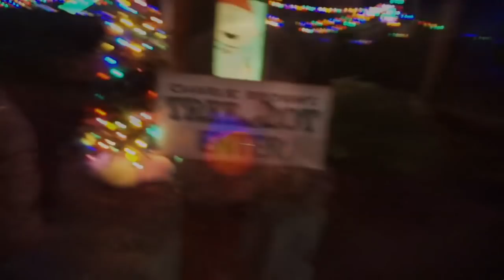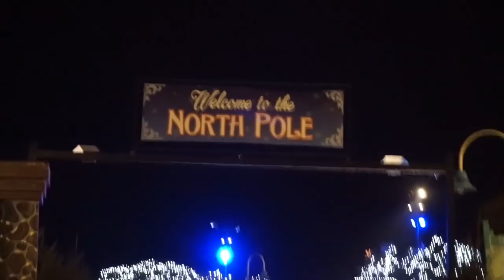Wrapping & Winterfest 2018 12/15/2018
My name is Christy and my husband’s name is Jimmy. We live in North Carolina and have a big, beautiful, blended family! Between the two of us we have 7 children. My husband had two children from a previous marriage, I had two children and then we have three children together. We are so very blessed. We post daily vlogs in addition to some extra organizational videos, faith videos and shopping hauls! Thank you so much for your support and for coming along with us in this journey we call LIFE!